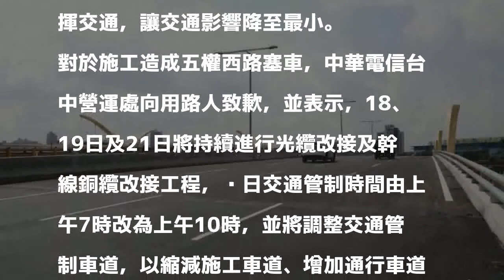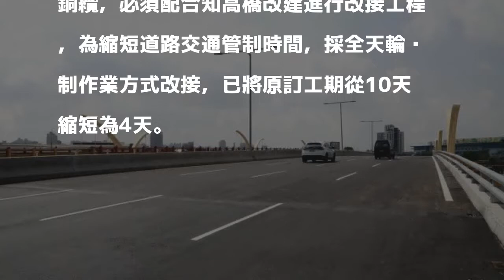知高橋昨天才通車今天就塞車 中華電信惹的禍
〔記者張菁雅／台中報導〕位於台中市五權西路上的知高橋正進行改建工程，第二階段工程昨天才通車，今天上午就因為中華電信逕自遷移管線，導致知高橋塞車，市府建設局指出，將依「台中市挖掘管理自治條例」規定，開罰3萬元以上10萬元以下罰鍰。中華電信台中營運處除了向用路人致歉，並表示，接下來3天施工將避開交通尖峰時間。

發表評論評論如下。